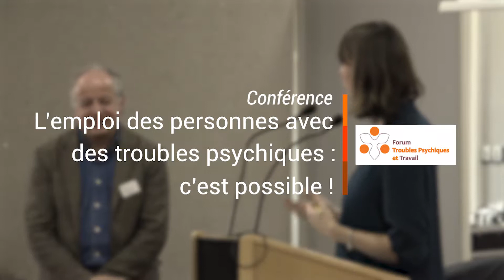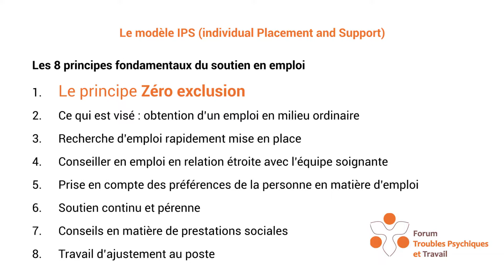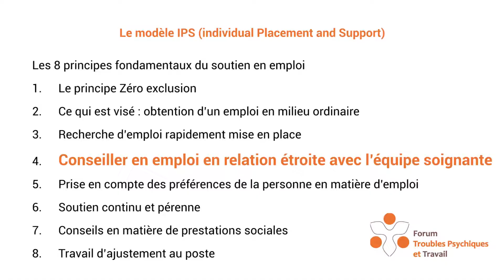Forum Troubles psychiques et travail - Conférence Bernard Pachoud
"Forum Troubles psychiques et travail : Maintenir et intégrer autrement les personnes en situation de handicap psychique"

Les représentations autour des troubles psychiques évoluent et les employeurs
sont de plus en plus nombreux à s’emparer du sujet.